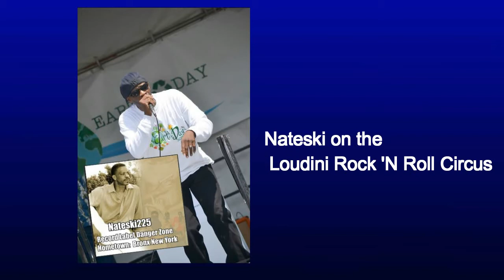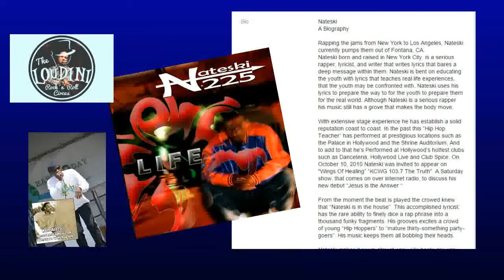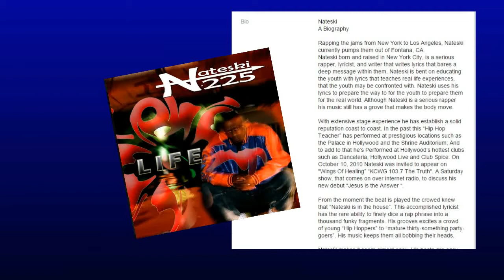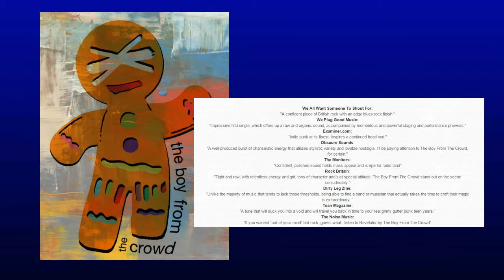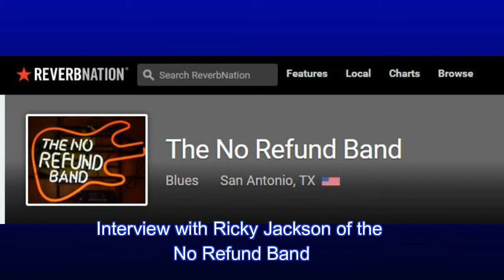Learn How to Zig Zag Your Way to Success! LRRC Episode 22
Tonight's Hot Top: Zig Zag your way to Success. Music by Devil City Angels, The London Souls, The Boy from the Crowd and Nateski225. Plus part 2 of my interview with Ricky Jackson of the No Refund Band...Birthday shout to Chaka Kahn..all that and Jim Gaffigan too!